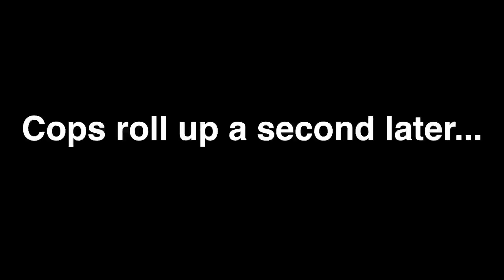DailyCruise 28: Brooklyn BMX TAKEOVER!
We met up with a huge squad of riders in Williamsburg, New York to start the day and continued to ride amazing spots all over Brooklyn while dodging concerned citizens, security, and the cops! and SUBSCRIBE

SC-BillyPerry631

Riders- Anthony Panza, Casey Starling, Stephan Salley, Matt Miller, Alex Cannova, Tenzin, Sam Downs, Bill Malkotsis, Josh Bailey, Irv, Stevenslife, Andrew York, Shamil, Ralique, Kevin and many more.